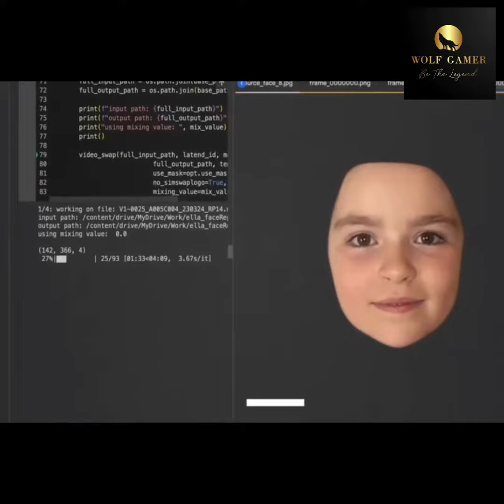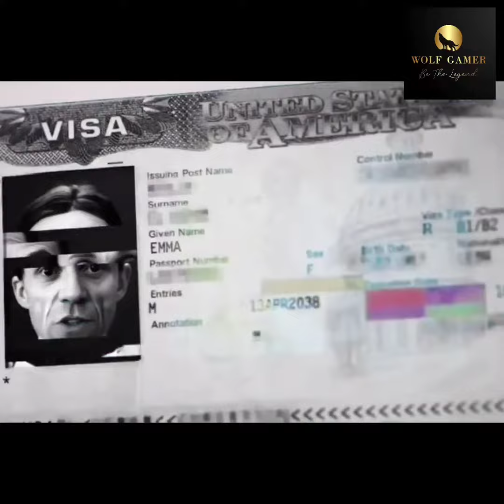Privacy Matters ! Be Careful,AI is Here.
privacy Matters, AI is Here.